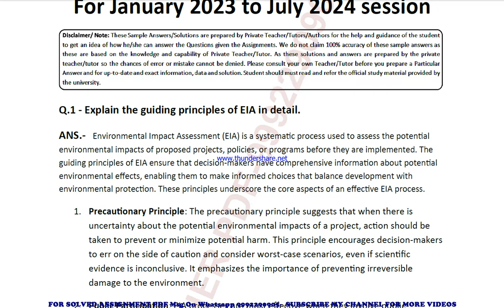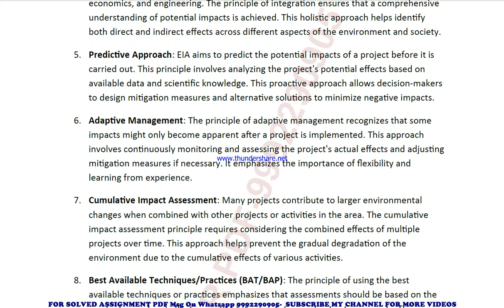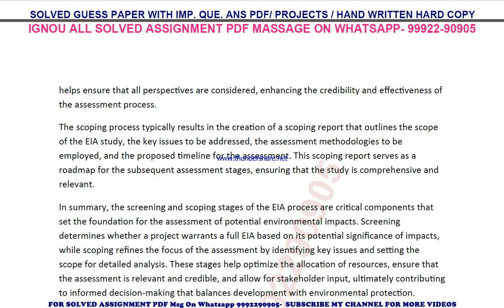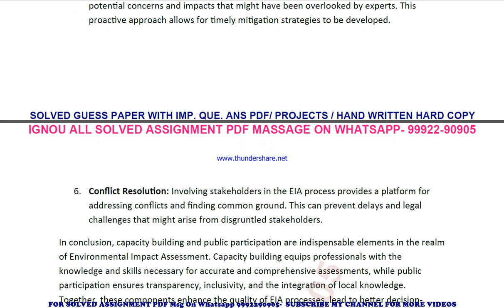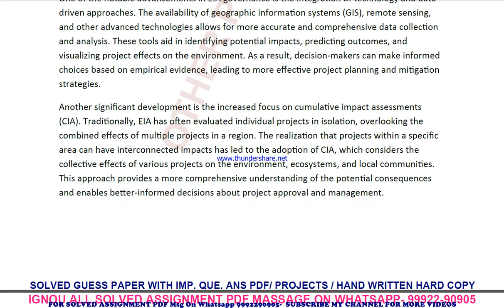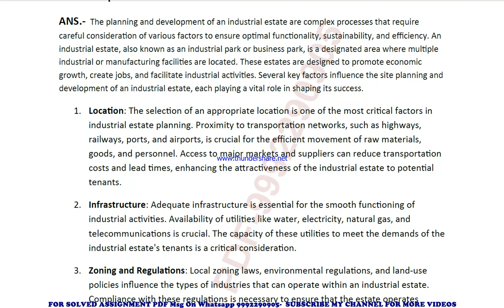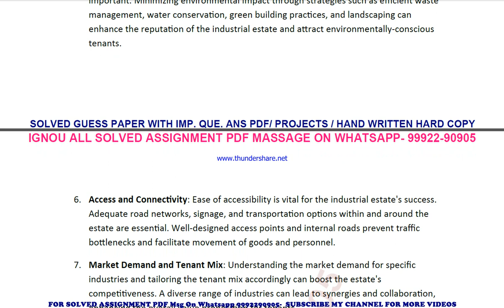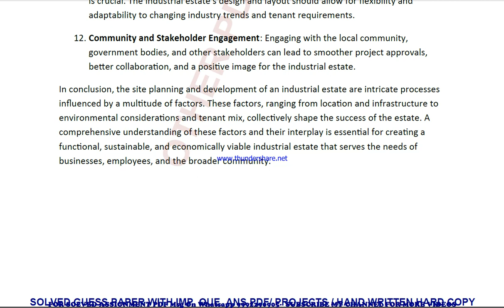mev 016 solved assignment 2023-24 | mev 16 solved assignment in english 2024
price-
bag-30rs

 ignou solved assignment mev 16,
mev 16 solved assignment in english,
 mev 16 ignou assignment 2023-24,
  mev 16 solved assignment 2023-24,
 ignou mev 16 solved assignment free,
  solved assignment ignou 2023-24 mev 16,
 solved assignment of mev 16,
 mev 16 ignou solved assignment kaise download kare,
 ignou solved assignment 2023-24 mev 16,
mev 016 solved assignment,
mev 016 solved assignment 2023-24 in english,
mev 016 solved assignment in english,
mev 016 ignou assignment 2023-24 solved,
mev 016 solved assignment 2023-24,
ignou mev 016 solved assignment free,
mev 016 solved assignment ignou 2023-24,
solved assignment ignou 2023-24 mev 016,
mev 16 solved assignment ignou exam preparation ignou exam
mev 16 exam how to study for ignou,
exam mev 16 exam preparation preparation for,
gnou exams mev 16,
 ignou mev 16 exam preparation,